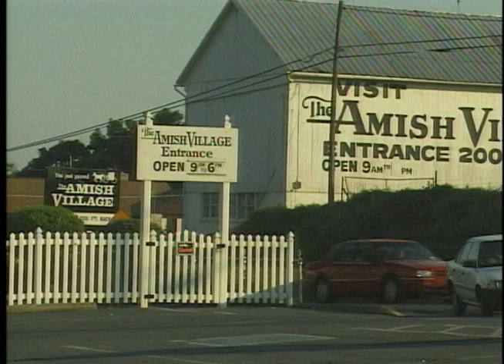Amish & Us (excerpt 1)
What is the impact of tourism on the Amish? Here are three views. This is the conclusion of an hour-long public television documentary on the topic, "The Amish & Us." Available on
amazon.com.